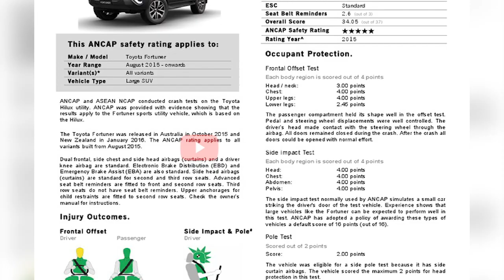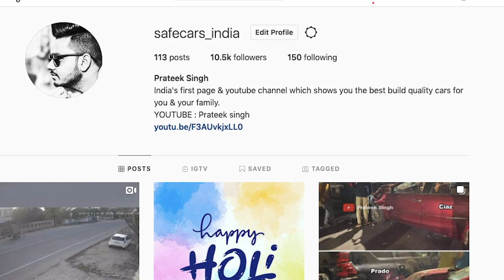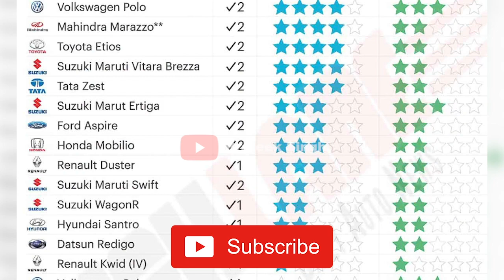TOYOTA VS MARUTI🔥 ACCIDENT OF FORTUNER & ALTO K10 AT HIGH SPEED 🔥 SEE RESULTS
Thanks to Mr. RITESH PHALKE  for sharing this incident with me.